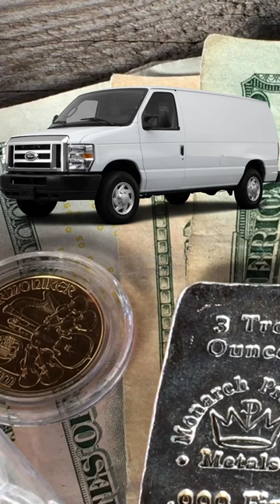🚐💰 I Plan to Buy a Money Making Cargo Van!